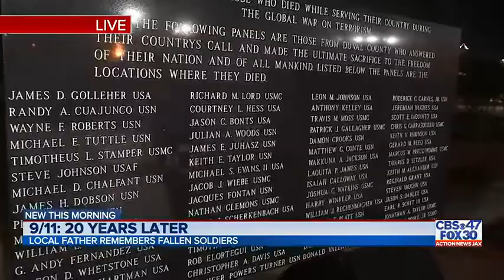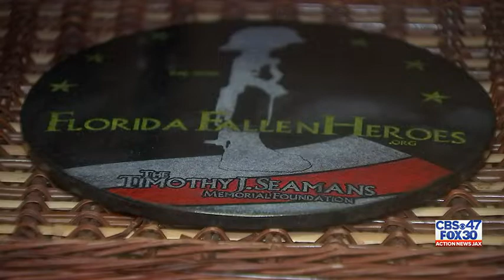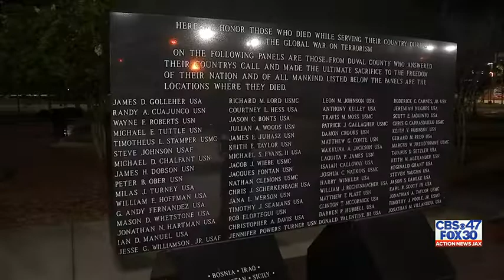9/11: Jacksonville Gold Star father remembers son who paid ultimate sacrifice | Action News Jax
Fallen hero monuments are dedicated to Florida high schools that lost alumni from the Iraq or Afghanistan conflicts.

ABOUT ACTION NEWS JAX:
Action News Jax is your home for breaking news, live video, traffic, weather and your guide to everything local for Florida and South Georgia.